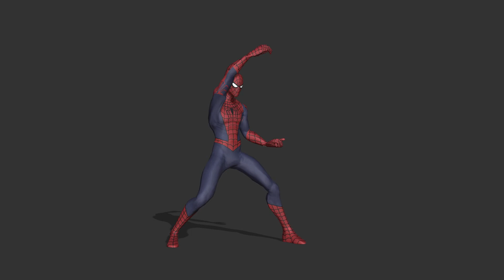Spiderman Fortnite Fun